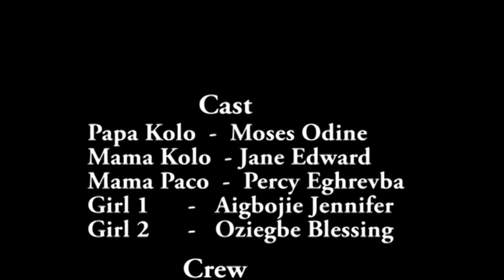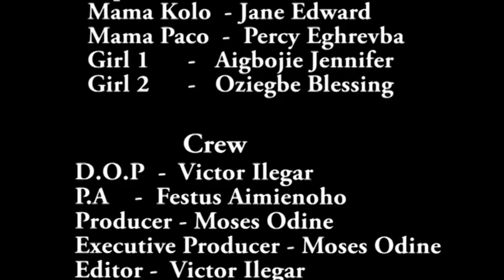I No Dey Do Episode 1 - Latest Edo Comedy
I No Dey Do Episode 1 - Latest Edo Video

Papa & Mama Kolo Theater Present Mosese Odine, Jane Edward,Percy Egharevba, IN I No Dey Do Episode 1 Latest Edo Comedy Video